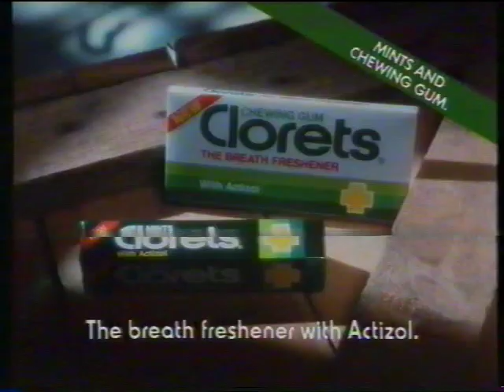Clorets advert with Ron & Ron (Hale & Pace) - 16th April 1991 UK television commercial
Hale and Pace's, Ron & Ron aka 'The Management'